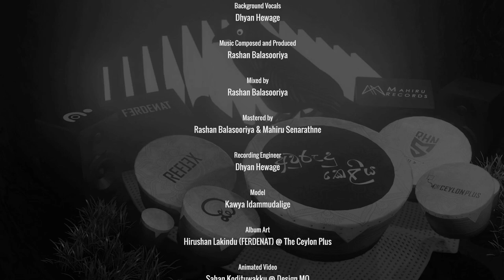Rashan Balasooriya & Shalini Hewage - Awurudu Keliya (අවුරුදු කෙළිය) [Official Audio]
Awurudu Keliya (අවුරුදු කෙළිය) | Rashan Balasooriya | Shalini Hewage

Genre: Combination of Bigroom House, Psytrance, and Hardstyle
Vocals: Shalini Hewage
Background Vocals: Dhyan Hewage
Music Composed and Produced: Rashan Balasooriya
Mixed by: Rashan Balasooriya
Mastered by: Rashan Balasooriya & Mahiru Senarathne
Recording Engineer: Dhyan Hewage
Model (Album Art): Kawya Idammudalige
Album Art: Hirushan Lakindu (FERDENAT) @ The Ceylon Plus
Animated Video: Sahan Kodituwakku @ Design MO
Distribution Partner: Mahiru Records

-- Special Thanks --
Dhyan Hewage
Mahiru Senarathne
Hemaka Wijeratne (YAKA)
Hasitha Chandimal (Moontorc)
Bimsara Dissanayaka
Didula Tharusara
Oshadha Rajapaksha
Thamindu Dhananjaya
Dinuka Pathiraja
Pera Science Family
Perabeats Family
Our Parents and Our Friends

📸 Connect with Rashan Balasooriya on